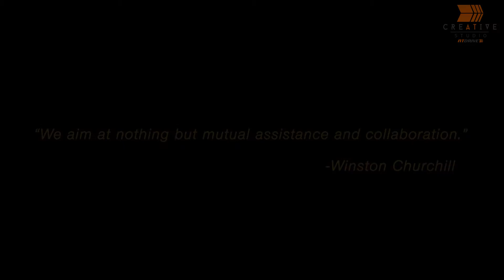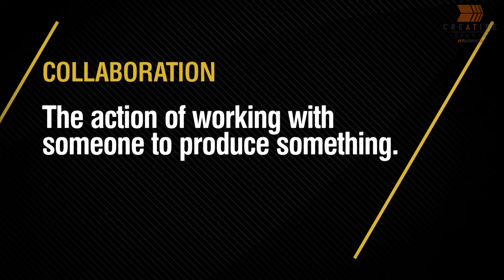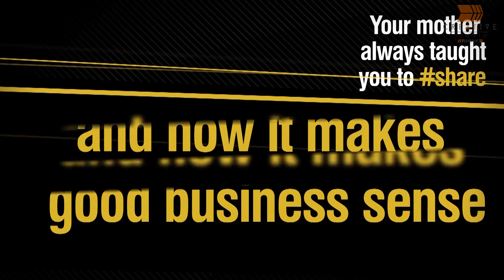Pharos Conference Video Colaboration Promo